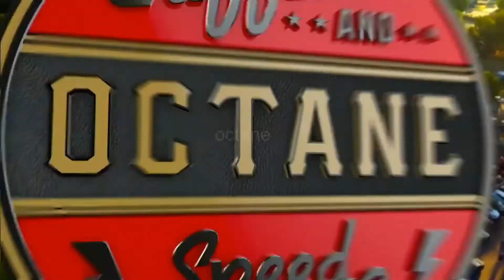CarCareTips | AutomotiveRestoration | ThrowbackThursday | FlashbackFriday | ClassicCarSunday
CarsModel || American Cars, and all world's most beautiful cars show,CarCareTips | AutomotiveRestoration | ThrowbackThursday | FlashbackFriday | ClassicCarSunday
# Hatchbacks
Audi A3 facelift
Mini Cooper Convertible
Volkswagen Golf MK8.5

# Sedans
Kia K4
Toyota Corolla GR
Honda Civic

# Luxury Cars
Porsche 911 hybrid
BMW M5 Touring
Mercedes-AMG E & CLE 53

# Electric and Hybrid Cars
Mercedes-Benz G580e
Audi Q5 e-tron
Toyota bZ4X

FordThames
ThamesTruck
FordThamesE83W
ClassicFordThames
FordThamesRestoration